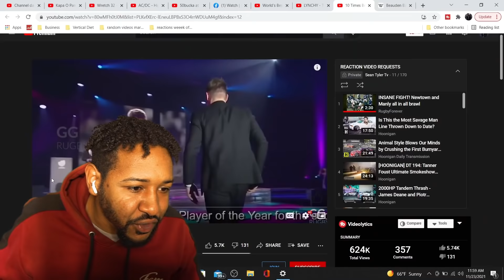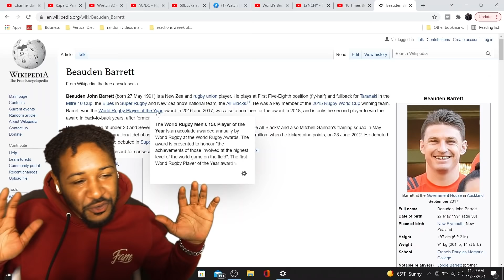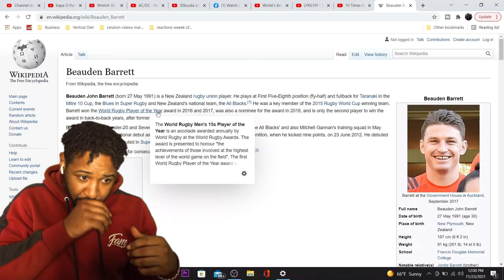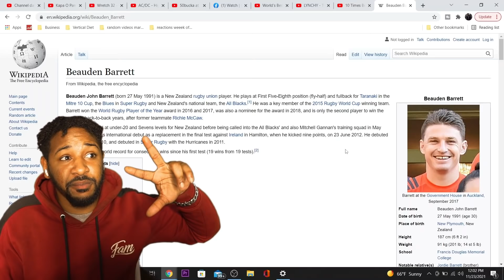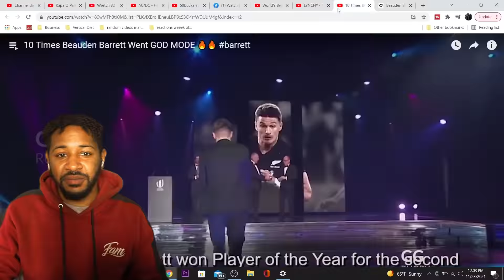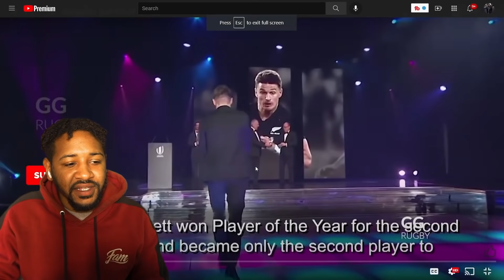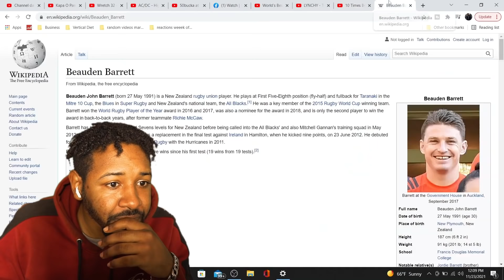10 TIMES BEAUDEN BARRETT WENT GOD MODE | REACTION!!!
10 TIMES BEAUDEN BARRETT WENT GOD MODE | REACTION!!!